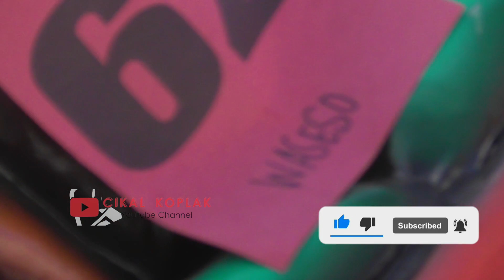PANJANGNYA 2 KALI LAPANGAN BOLA 😱😱 || REKOR TRAIN NAGA TERBESAR WASESO FESTIVAL LAYANGAN PURWOREJO‼️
**Video Equipment**